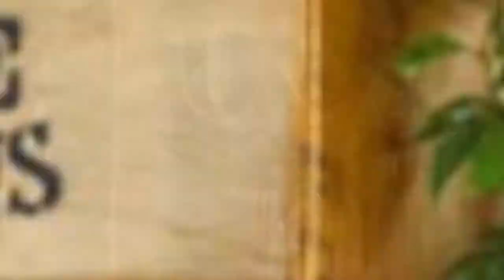28 Diy Small Backyard Ideas That Make A Big Statement !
From vertical gardens to miniature storage and water features, these landscaping designs and small backyard ideas will transform any outdoor space into a cozy retreat with big style.
0:00 - Intro
0:00:12 - Set Up a Potting Station Bar
0:00:21 - Try a Tree Stump Planter
0:00:30 - Make a Murphy Bar
0:00:39 - Design Succulent Wall Art
0:00:48 - Stack Your Planters
0:00:57 - Start Off Small
0:01:06 - Create a Small Water Feature
0:01:15 - Stack Up Crates
0:01:24 - Invert Your Tomatoes
0:01:33 - Hang String Lights
0:01:42 - Hang Herbs Along an Outdoor Wall
0:01:51 - Stay Organized